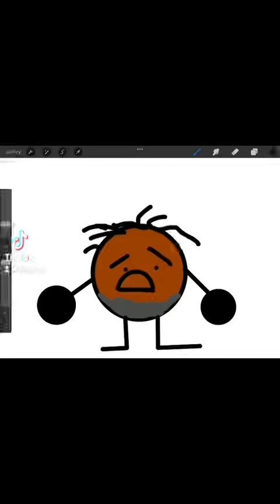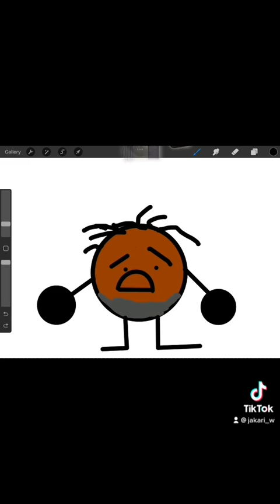if you think YouTube was made in 2005 but I found this